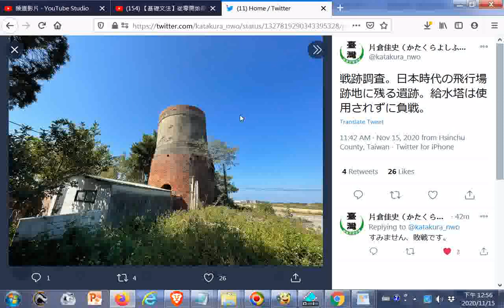戦跡調査。日本時代の飛行場跡地に残る遺跡。給水塔は使用されずに負戦。20201115twitter com片倉佳史（かたくらよしふみ）分享